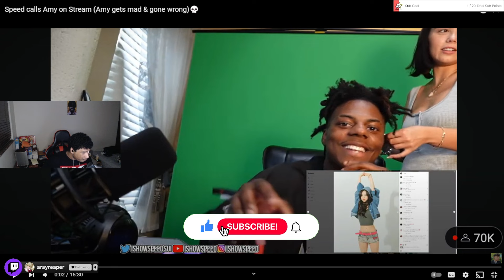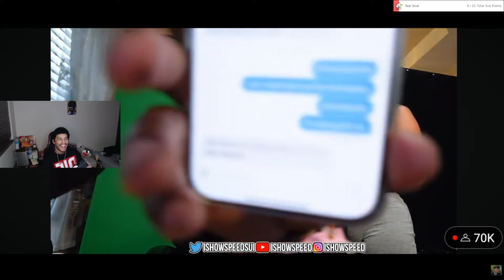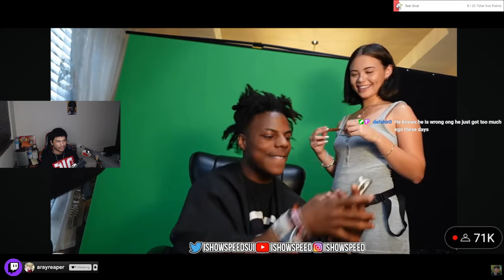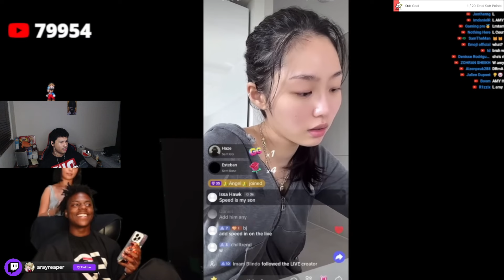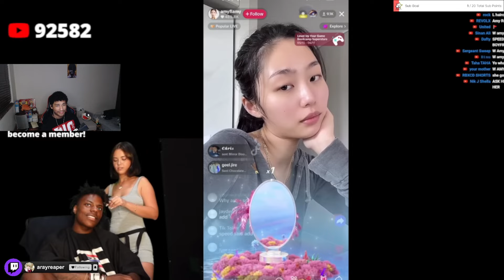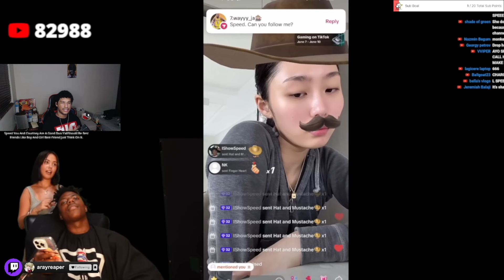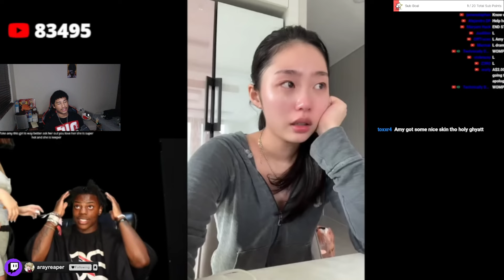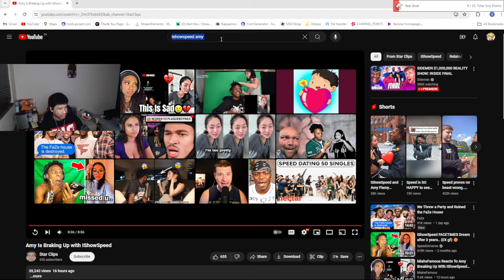arayreaper Reacts To IShowSpeed And Amy BREAKUP !!💔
THANKS FOR WATCHIN SUB UP LETS GO SUB FOR SPEED AND AMY TO GET BACK TOGETHER